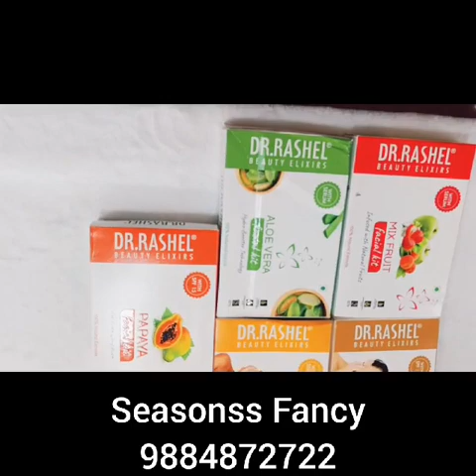BEAUTY PRODUCTS beautyitems lipstick brushes mirror eyeshadow kajal puff facewipes lotion liner#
AILABLE IN SEASONSS FANCY

SRI MADHU MEDICAL'S FIRST FLOOR,
BHAVANI MAIN ROAD ,
NASIYANUR-6381074

                                             WHATSAPP ORDER AVAILABLE

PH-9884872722